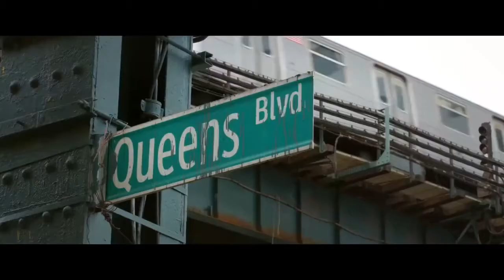ТРЕЙЛЕР (АНГЛ.) "НАЧНИ СНАЧАЛА" 2018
Простая продавщица магазина бигбоксов Мая (Дженнифер Лопез) переосмысляет свою жизнь и показывает всему Мэдисон Авеню, на что она способна.